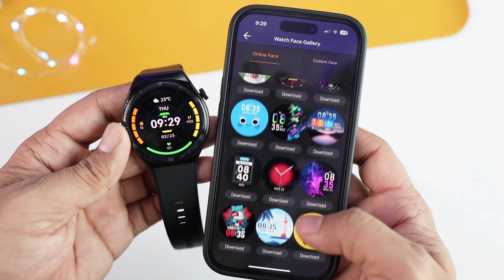beatXP Vega X vs Fitshot Aster comparison | Which one should you buy?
Hello doston aaj is video me main Fitshot Aster vs BeatXP Vega X smartwatch ki unboxing & Review karne wala hu.

01- Samsung Galaxy watch 4

02- Apple watch Se(2nd Gen)

03- Amazfit GTR 4

01- Noise Pro 4 Alfa

02-Amazfit Gts 2 mini New

03- Realme watch 3 Pro

01- Boat Xtend pro

02- Noise Ultra 2 Buzz

03- Fitshot Crystal

01- Noise pulse Go buzz

02- Fireboltt Ninja Calling

03- Fireboltt Phoenix ( Round Dial )